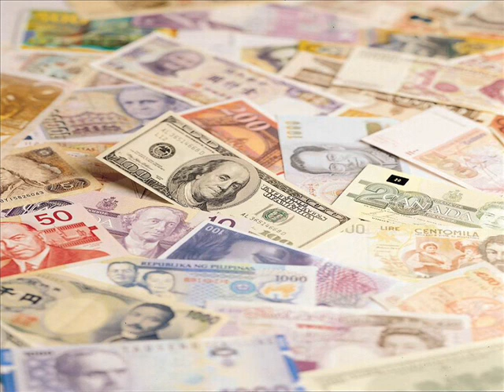Airborne Aquarium Chopped